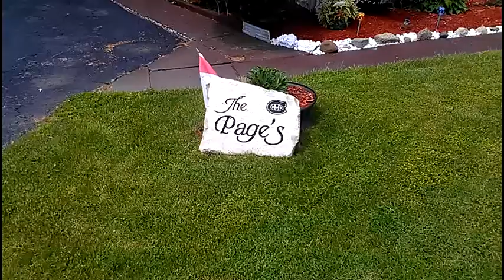I GUESS EVERYBODY'S RELGIOUS ABOUT SOMETHING * MONTREAL CANADIENS ARE GOD TO SOME ;-)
Even the Montreal Canadiens hockey team can be a religious idol. We're all religious about something, which is exactly why we fail to deeply experience the peace and happiness of present moment. Mindfulness is a way we can release ourselves from the binds of mental religious dogma, defensiveness and blind belief about life and begin to genuinely and authentically experience 'what is' as it really is without our projections.

May you be safe, may you be happy, may you be healthy, may you be at peace and may you deeply experience the raw, untainted NOW present moment so that you might be free from the chains of "i"dentification with mental and material phenomena.

ILOVEYOU!

Your Spirit Wants You To Heal - Blog by Amitabha Elliott

Meditations for Manifesting - Wayne Dyer (Ahhh Meditation)

This is a video of a guy who has a similar experience to me with involuntary movements. He has hooked himself up to an EEG to show what his brain does during this process

The Little Book of Hercules: The Physical Aspects of the Spiritual Path